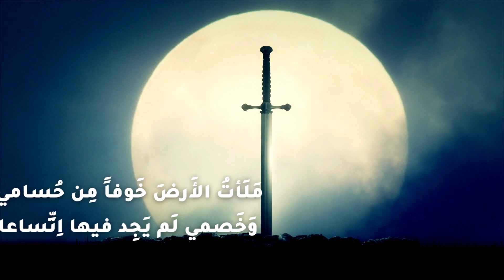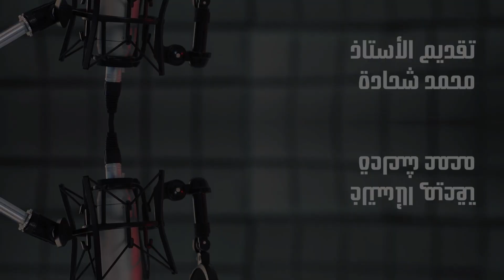حصاني كان دلال المنايا | أحاديث الرمال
حصاني كان دلال المنايا اعراب كلمه المنايا من القائل
حصاني كان دلال المنايا بصوت خليل البلوشي
حصاني كان دلال المنايا اعراب كلمه المنايا كلمات
حصان كان دلال المنايا
كان حصاني دلال المنايا
حصاني كان دلال المنايا معناها
حصاني كان دلال المنايا معناه
حصاني كان دلال المنايا معنى كلمه المنايا
حصاني كان دلال المنايا كلمات كاملة
حصاني كان دلال المنايا كلمات شرح
حصاني كان دلال المنايا كلمات معناها
حصاني كان دلال المنايا قصيدة
حصاني كان دلال المنايا فخاض غمارها وشرى وباعا
حصاني كان دلال المنايا شرح القصيدة
شرح قصيدة حصاني كان دلال المنايا
حصاني كان دلال المنايا خليل البلوشي mp3
حصاني كان دلال المنايا تصميم
ما المقصود بقول الشاعر حصاني كان دلال المنايا
حصاني كان دلال المنايا اعراب كلمه المنايا كامله
حصاني كان دلال المنايا اعراب كلمه المنايا شعر
حصاني كان دلال المنايا اعراب كلمه المنايا mp3
حصاني كان دلال المنايا اعراب كلمه المنايا شرح
حصاني كان دلال المنايا اعراب كلمه المنايا كامل
معنى حصاني كان دلال المنايا
الشعر العربي الحديث
الشعر العربي الاصيل
الشعر العربي القديم
الشعر العربي الحديث pdf
الشعر العربي الجاهلي
الشعر العربي القديم pdf
الشعر العربي الحديث اتجاهاته وقضاياه
الشعر العربي المعاصر عز الدين إسماعيل pdf
في الشعر العربي الحديث تحليل وتذوق
في الشعر العربي حسين نصار
الالتزام في الشعر العربي الحديث
التجديد في الشعر العربي pdf
الغزل في الشعر العربي
التجديد في الشعر العربي 2 ثانوي
القمر في الشعر العربي
الرثاء في الشعر العربي pdf
الشعر العربي والتحولات الحضارية والاجتماعية
الشعر العربي والتحولات الثقافية والفنية
الشعر العربي والتحولات الحضارية والاجتماعية تلخيص
الشعر العربي والموسيقى
الشعر العربي وانواعه
الشعر العربي ويكيبيديا
الشعر العربي والتعبير عن الجماعة
الشعر العربي والتعبير عن الذات
والشعر العربي
دوحة الادب والشعر العربي
موقع الادب والشعر العربي
واحة الادب والشعر العربي
الاستعارات والشعر العربي الحديث pdf
الأدب والشعر العربي
القهوة والشعر العربي
روائع الحكم والشعر العربي
الشعر العربي هو
الشعر العربي هشام الجخ
الشعر العربي هيام يونس
الشعر العربي هو من
الشاعر العربي هشام الجخ
شعر عربي هجاء
الشاعر هاشم العربي
جماليات الشعر العربي هلال الجهاد pdf
الشعر العربي نزار قباني
الشعر العربي نزار القباني
الشعر العربي نساء
شعر عربي نادر
شعر عربي نبطي
شعر عربي نثر
شعر عربي انجليزي
شعر عربي نزار
من بحور الشعر العربي
من روائع الشعر العربي قصة هجاء جرير لنمير والفرزدق
ن هو الشاعر العربي الذي حمل رسالة قتله بيده
الشعر العربي القديم عن الشاعر ذو الرمه عن الصحراء
ذاكرة الشعر العربي
الشعر العربي ديوان
الشعرية العربية دراسة الغلاف
الشعرية العربية دراسة العنوان
شعر عربي ديني
شعر عربي دعاء
الشعر ديوان العرب pdf
الشعر ديوان العرب وضح ذلك
الشعر ديوان العرب منذ القدم ولا يزال
الشعر العربي خصائصه وفنونه
شعر عربي حزين
شعر عربي خطير
شعر عربي خط
شعر عربي خالد
الشعر خشم العرب
شعر خط العربي
أكاديمية الشعر العربي خالد الفيصل
الشعر العربي حب
الشعر العربي حزين
الشعر العربي حسب القافية
الشعر العربي حاليا
الشاعر العربي حسان بن ثابت
شعر عربي حديث
شعر عربي حر
شعر عربي حديث ومعاصر
الشعر العربي جابر ابو حسين
الشعر العربي جرير بن عطية
الشعر العربي جرير
الشاعر العربي جرير
شعر العربي جميل
شعر عربي جميل
الشعرية العربية جمال الدين بن الشيخ pdf
الشاعر العربي ثابت بن جابر
انواع الشعر العربي ثالث ثانوي
الشعر العربي الحديث ثالثة اداب
شعر ثوري عربي
التجديد في الشعر العربي ثانية علوم
القصة في الشعر العربي ثروت أباظة pdf
القصة في الشعر العربي ثروت اباظة
الشعر العربي للسنة الثانية ثانوي
الشعر العربي تويتر
الشعر العربي تعريف
تحميل موسوعة الشعر العربي 2012
الشعر الرومنطيقي في الادب العربي 2 علوم
جائزة الشارقة لنقد الشعر العربي 2021
نوع الشعر 3b
بحور الشعر العربي 6 حروف
من بحور الشعر العربي 6 حروف
من بحور الشعر العربي 6 احرف
ادب من بحور الشعر العربي 6 حروف
من بحور الشعر العربي 7 حروف
من بحور الشعر العربي 9 حروف